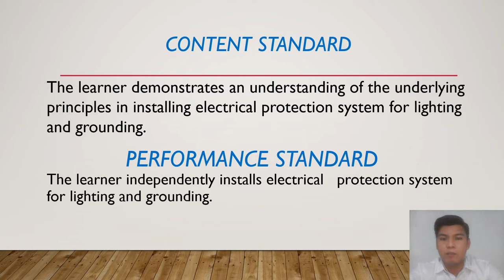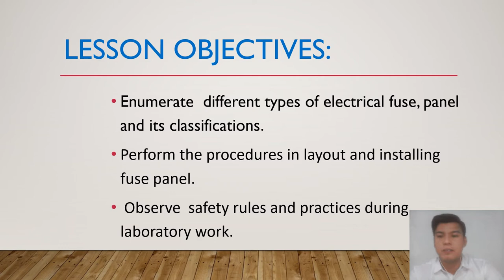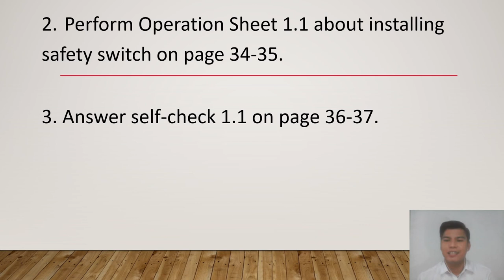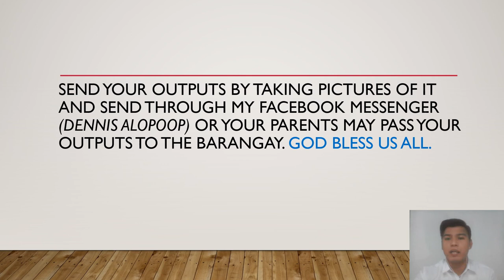Demo Teaching in Modular Distance Learning | COT 2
MODULAR INSTRUCTION DEMONSTRATION- ELECTRICAL INSTALLATION & MAINTENANCE (EIM)

credits:Deped